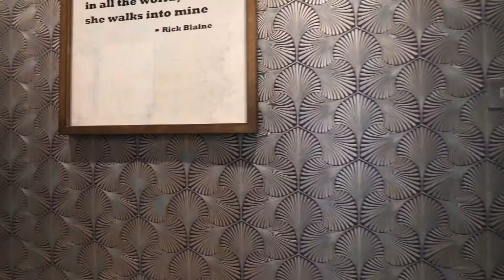New Development of 1, 2 & 3 Bed Apartments For Sale, The Filmworks 59 New Broadway, Ealing, London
Final 1, 2 and 3 Bed apartments for sale at the new development The Filmworks. Move in now to the modern great, superb location on New Broadway in the heart of Ealing, London
Key features
Homes ready to move into now
Superb location in the heart of Ealing
Art deco inspired specification
Concierge service & 8 screen Picturehouse cinema
Surrounded by green open space
11 minutes to Bond Street with the arrival of Crossrail
Please note photos are computer generated images and are indicative only

Get Your Property Video Tours Ranked with SEO Video and Channel Optimisation. Seamless, Simple, Reliable at :

Listen ad-free with YouTube Premium
Song
Destiny Beach
Artist
Cody Martin
HEXACORP LTD (on behalf of Soundstripe Productions); LatinAutorPerf, BMI - Broadcast Music Inc., Hexacorp (music publishing), and 2 music rights societies